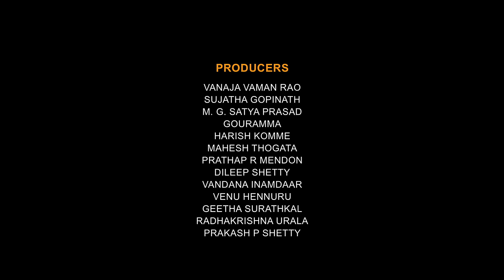Koli Esru - Official Trailer | Akshatha Pandavpura | Champa | Prakash |Apron Productions | PRK Audio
Based on a short story by K T Chikkanna, the film is set in the 80s. Koli Esru is the story of a poor
Huchheeri, who makes tremendous sacrifices and undergoes great difficulties just to give her
beloved ten-year-old daughter a taste of chicken curry.

Apron Productions presents "Koli Esru"
Production House: Apron Productions
Directed By: Champa P Shetty
Produced By: Apron Productions
DOP : Francis Rajkumar
Editor : Harish Komme
Background Score: Sangeeth Thomas, Jaipal Raj
Audio Label: PRK Audio
Executive Producer: Balu Kumta
Dialogues: Champa P Shetty, Shivashankara N Chattu, Lingraju
Original Story : K.T. Chikkanna
Adapted Screenplay: Champa P Shetty
Art: Harsha Cava
Makeup: Dr. Radhakrishna Urala
Costumes: Geetha Surathkal, Bharathi D Pai, Rekha Sreevatsa
Sound Design: Shreyak Najappa
Sync Sound: Suresh Bagali
DI: Mahesh Thogata
Production Designers: Dr. Radhakrishna Urala, Venu Hennuru
Stills: Manikandan
Designs: The Edit Point Studios, Sam's Designs
Direction Team: Siddharth Patel, Manju Ram, Natana Manju, Shivashankara N Chattu, Shaman
Rajput